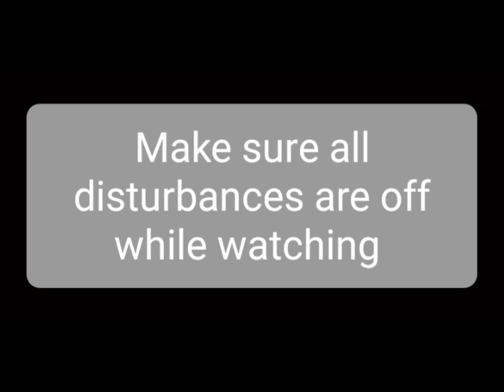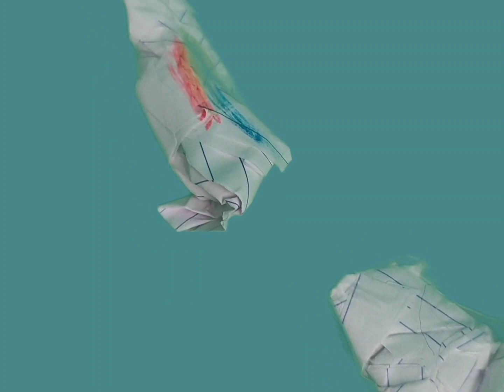We shall not know about it!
A Furious Out of control Maniac Begs of his Creation went hay wired.

Which he discovers on his plot to the victims.

Genre: Comedy Solving Mystery Drama

A:A All Audiences

KBN @
Association with Craze idea Design @
K.Uddy Prod @